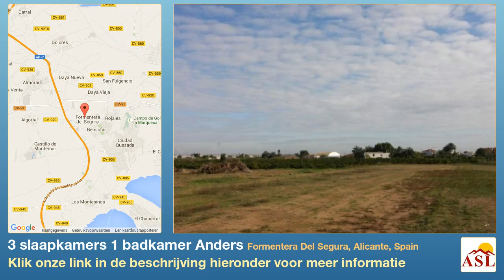3 slaapkamers 1 badkamer Anders te Koop in Formentera Del Segura, Alicante, Spain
Meer informatie op Anders te Koop in Formentera Del Segura, Alicante, Spain met 3 slaapkamer, 1 badkamer

Prachtige villa in Los Palacios, dit hoort bij het dorp Formentera del Segura.
Het appartement heeft 3 slaapkamers, een badkamer, een woonkamer en een keuken.
Het ongeveer 60 m² grote appartement heeft een gezamenlijk zwembad en een groot gezamenlijk dakterras. In de keuken van het appartement is een wasmachine en het gehele appartement is gemeubileerd.
Formentera Del Segura is een dorp in de kust van Costa Blanca, en bevindt zich in de provincie van Alicante. Het strand heeft een kustlengte van ongeveer 200 kilometer en ligt op een 6 kilometer afstand van Formentera Del Segura. Het dorp heeft een kleine 5000 inwoners. De plaats Formentera del Segura is een kleine typisch Spaanse plaats met alle voorzieningen op looppafstand, supermarkten, winkels, terrasjes en restaurants. Op zo´n 3 minuten met de auto ligt de iets grotere plaats Rojales met meer services zoals een 24 uurs dokterspost en een golf resort.